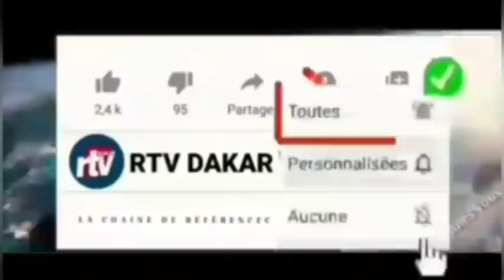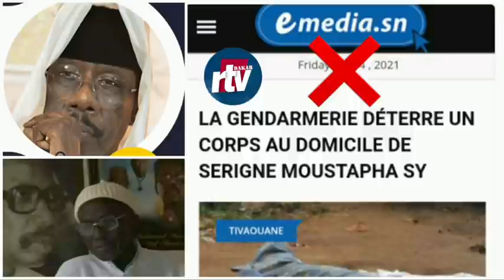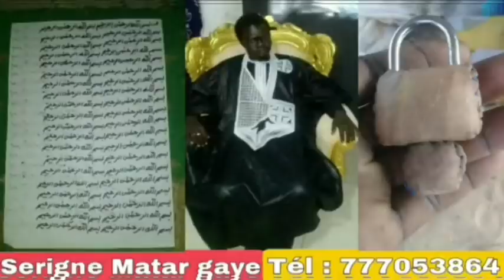🛑URGENT : Révélations sur le corps sans vie déterré chez Serigne Moustapha sy